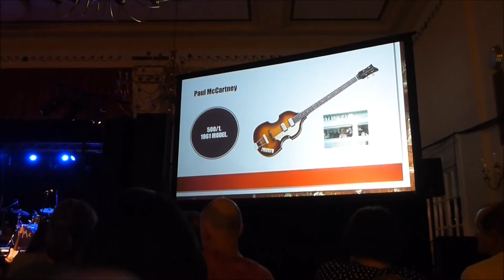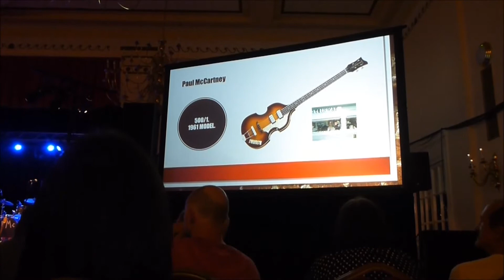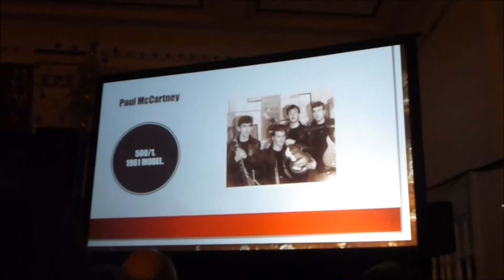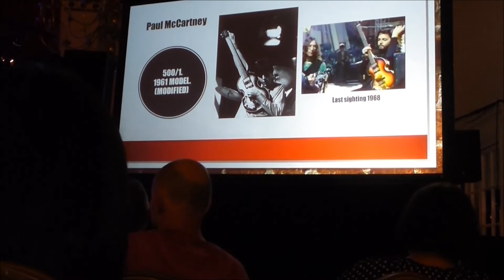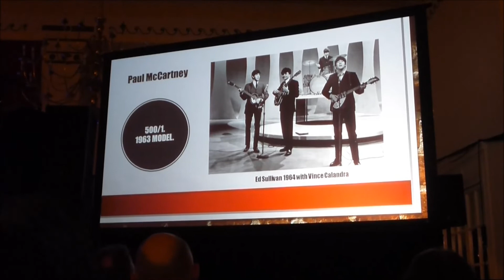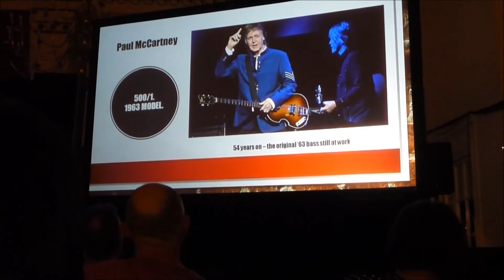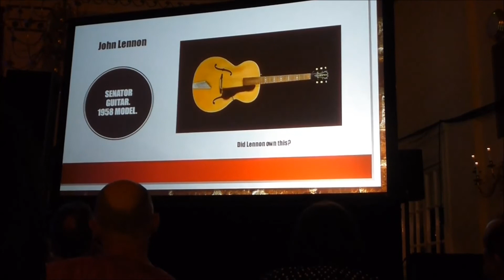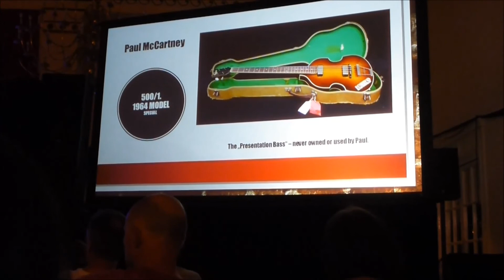The story of Paul McCartney's Hofner bass usage Beatles week Aug 2017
excellent talk!